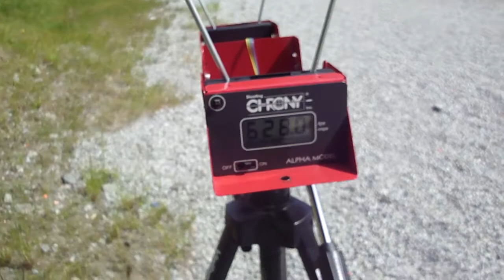[HD] Part 2: CHRONY, Velocity Chrono Test on new reload full metal jacket ballet .38 special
Videograher: Tim Fan